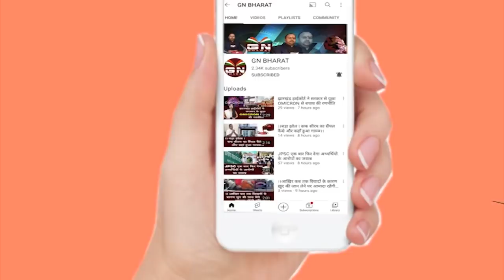बिहारियों के छाती से गुजरना होगा तब मिलेगा 32 खतियान - कैलास यादव || 32 Khatiyan || Kailash Yadav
बिहारियों के छाती से गुजरना होगा तब मिलेगा 32 खतियान - कैलास यादव